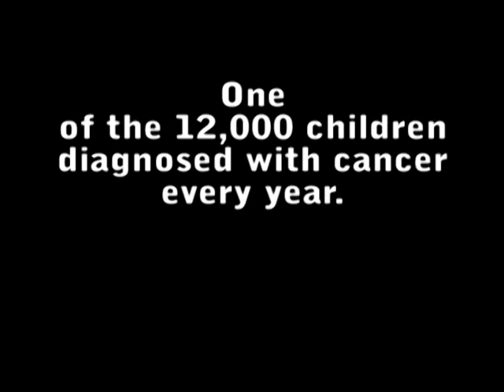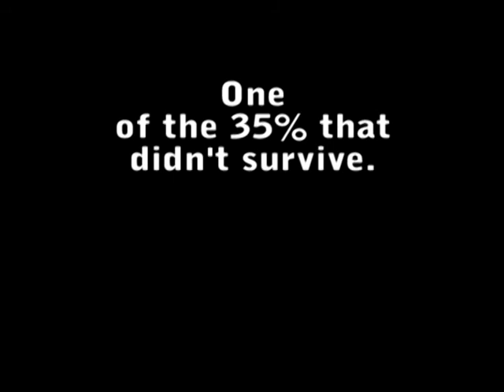Blowing Bubbles - IABOI Pictures 2008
Promo for American Cancer Society, screened at Sidewalk Film Festival 2008